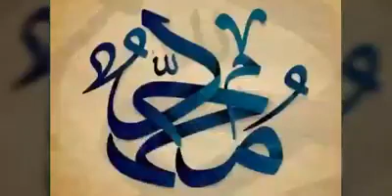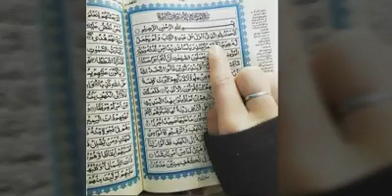A Beautiful Dua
Short Clip from Hereafter Module
Speaker: Sara Asif